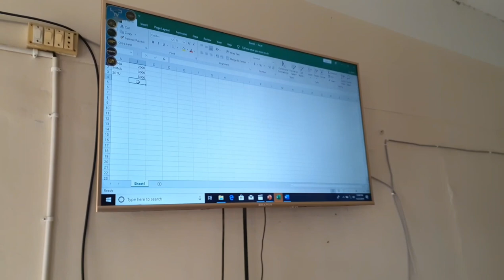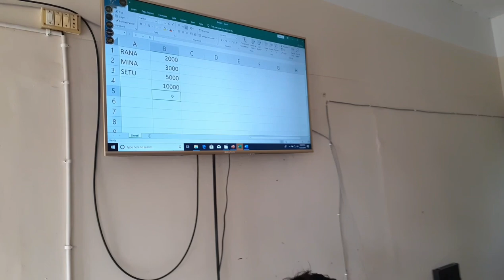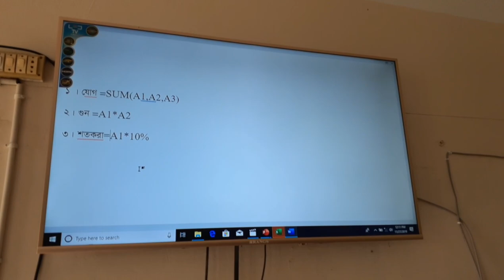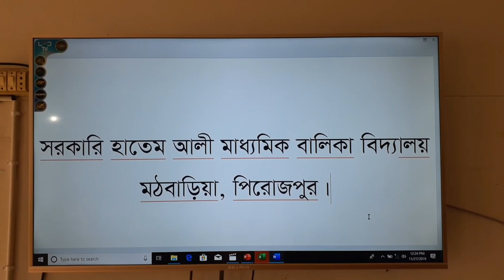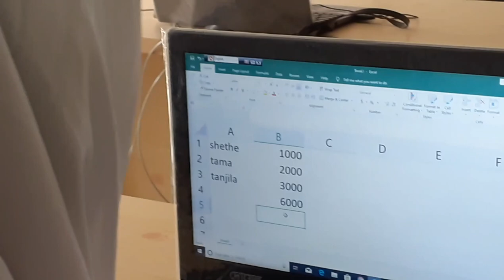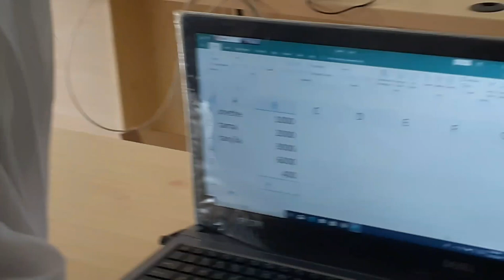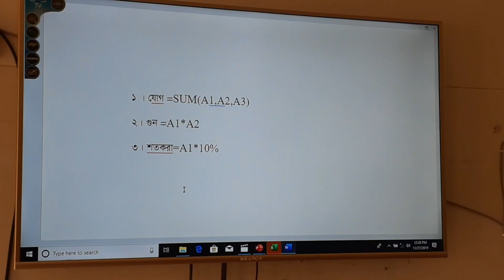SRDL Govt Hatem Ali Girls High School mathbaria pirojpur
“Sheikh Russel Digital Lab” is a flagship project of the Government of Bangladesh for meeting the demand of Digital Bangladesh aligned with SDG and for strengthening institutional capacity ensuring the quality of education by the highest use of ICT.